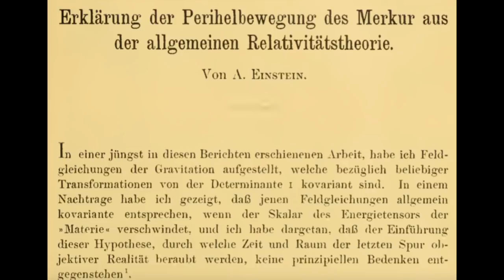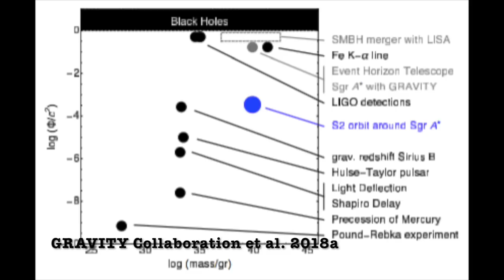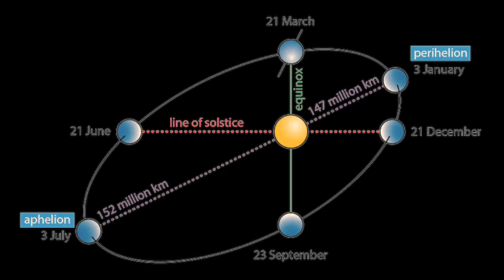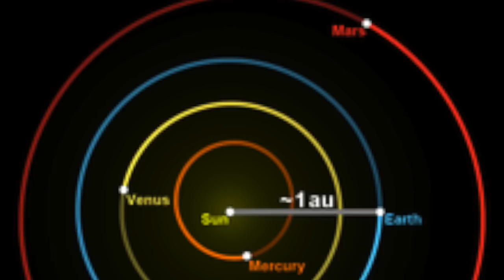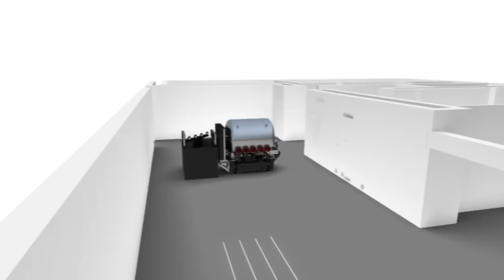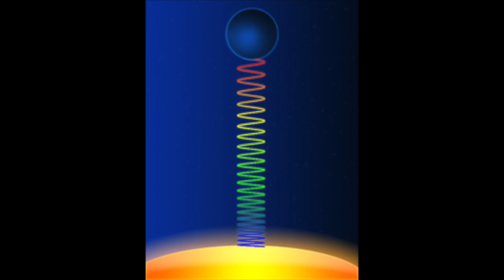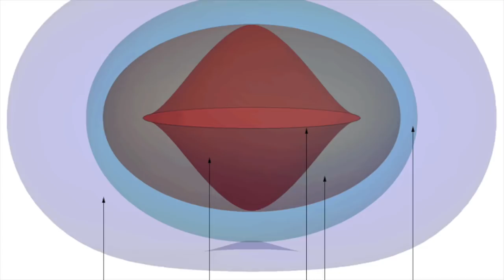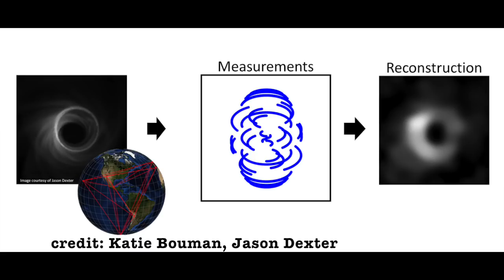GRAVITY - Rogue Astrophysics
Σας αρέσουν οι μαύρες τρύπες; Οι εκλάμψεις; Η γενική θεωρία της σχετικοτητας; Εμένα σίγουρα! Πόσο μάλλον οταν συνδύαζονται!!!

GRAVITY, the interferometer that was made to prove general relativity at the most extreme environment, and study the black hole at the centre of our Galaxy. This is the theme of this Rogue Astrophysics video, that came as a natural consequence of listening to the brilliant colloquium by Reinhard Genzel last October at MPIfR in Bonn.

credits:

μίξη ήχου: @exponent_gr

αγγλικοί υπότιτλοι/μετάφραση: Γιώργος Ευαγγελινός, BSc (Hons) in Astrophysics (The University of Manchester), MSc in Physics (Cardiff University) LinkedIn

- Επιστημονικό άρθρο Gravity Collaboration et al. 2018a

- S2 article: adsabs.harvard.edu/abs/2018ApJ...854...12C

- Final consolidation by Einstein of his various papers on general relativity

- light path in GRAVITY, Max Planck Institute for Extraterrestrial Physics (MPE)